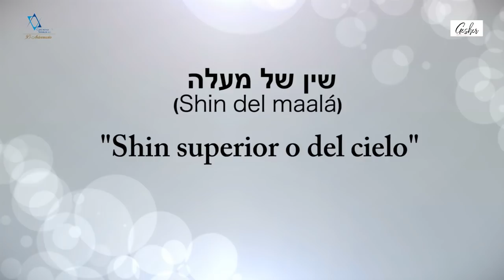EL TEFILÍN - Parte 2 - Por el Rabino Moisés Chicurel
TODO SOBRE EL TEFILÍN - Parte 2
En esta segunda parte, el Rabino, responde a nuestras preguntas sobre el Tefilín, ¿Por qué y como se coloca en la cabeza y brazo? ¿Qué simboliza la Shin de 4 cabezas? y otros secretos del Tefilín

Síganos escribiendo sus preguntas y comentarios y en lo posible contestaremos a ellos.

Una producción de Comunidad Sefaradi México
para Gesher MX
Realización: Antifaz Entretenimiento
Dirección: David Chernovetzky Holtz
Música cortesía de AshamaluevMusic
imágenes: Distintas fuentes